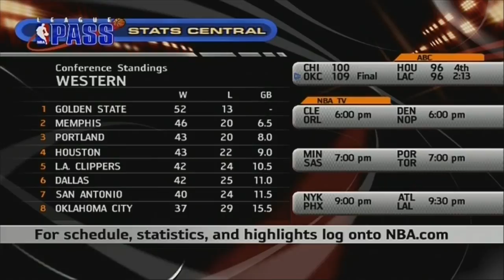NBA League Pass Music - March 15th, 2015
I said I wouldn't upload anymore for a while, but NBA League Pass changed their music today. I recorded the Stats Central channel on League Pass. This song is one of my favorites, so I decided to record the music so you all can enjoy. I think tomorrow is the last day of the free preview. I hope InDemand uses good music for the MLB Extra Innings free previews in the summer.

I recently found out that this is an instrumental mix of "Good to be Back" by Middleman.